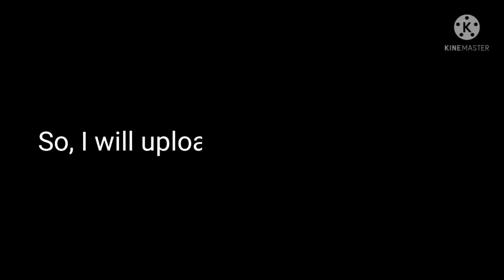I can't send videos || As.....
Hello..  This Reaper Gaming... I can't send videos till 3 days due to Exam... Wish me Luck guys ☺️..